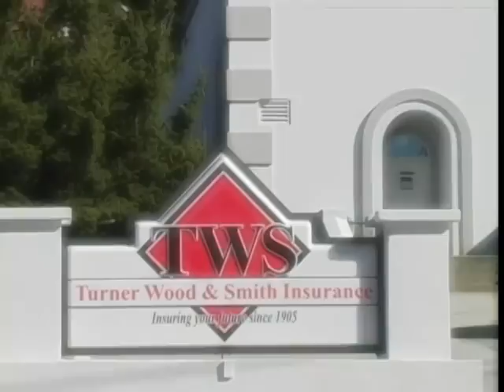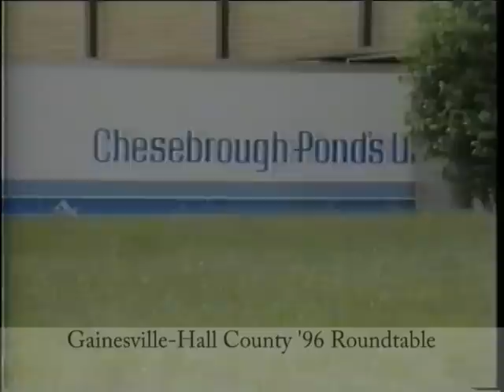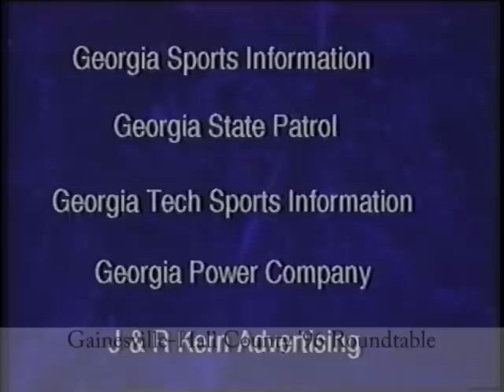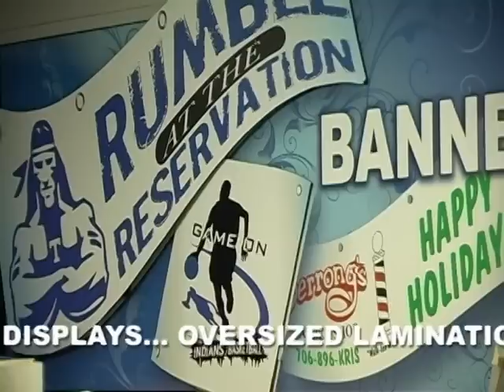Hall County Sports 07/28/11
Hall County Sports host Garry Glenn interviews: Taekwondo world  weapons champion Cameron Kayne and his mother Tracy Kayne following the Martial Arts Weapons World Championships in Little Rock, Arkansas and the North Georgia Screamin' Eagles power soccer team president Justin Pressley regarding past succsses as well as the upcoming season.